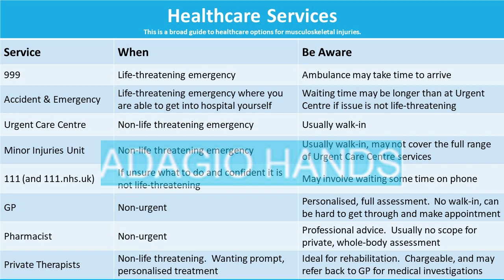Navigating Healthcare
This is a brief summary of the range of healthcare services in the UK in 2022/23, from those addressing life-threatening emergencies to those dealing with longer-term rehabilitation of musculoskeletal issues.

Please note this is an overview and is not a substitute for personalised triage and knowledge of services available in any specific location.

0:00 Why the need for the video in 2022/23
0:57 Urgent, life-threatening issues - 999, A&E
1:16 Urgent, non-life threatening - Urgent Care Centres, Minor Injuries Unit
1:48 Remote triage - 111,
2:36 Getting on the system - your GP
3:30 Going private - factors to consider
5:22 Summary